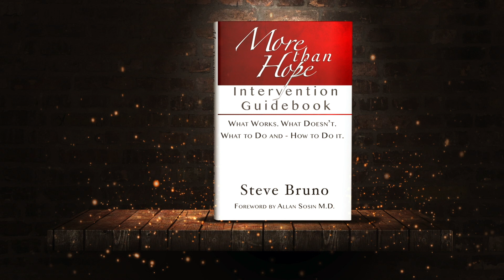Intervention Letters When Doing A Family Intervention - Part 1 of 4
In doing a family intervention, the use of a written letter which you would read to the addict or alcoholic you are trying to help - during the intervention - may seem contrived but it is vastly better than going in with a rough idea of what you want to say and no game plan for when things go sideways. This four-part video series will handle a lot of your concerns. I have an entire chapter about this in my book with a number of sample letters from actual interventions.

PROFESSIONALS: This channel is designed as a teaching tool without the intent of usurping interventions from other professionals who wish to use it as a resource.

MISSION STATEMENT: The Intervention Channel exists because each intervention demands its own, unique solution, and because much of the information on intervention theory is either marginally effective or outright counterproductive.
These videos will help anyone who is trying to help an addict who says he does not want help by not only illuminating the dark alleys and sharp corners of addiction and alcoholism, but by taking on the viewpoint of a highly experienced addict, alcoholic and professional interventionist all rolled into one.

If you have a 70 to 80% chance of getting your addicted loved one to treatment, these videos can help you reach your goal, but if you rate your chances at less than that – especially if you feel your chances are far less – please, speak to me or another professional interventionist before venturing into territory that is far better left to those who know the neighborhood! Taking risks with the life of your loved one can be vastly more costly than trying to save a few dollars.

The Intervention Channel does not endorse or promote any third party. The Intervention Channel is not monetized. If ads appear, they are not related to The Intervention Channel directly.
The free consultation I offer is to determine if you need a professional interventionist. I can offer you a perspective in terms of potential strategy in general terms, but I only delve into the specifics of a particular case if I am on retainer since the specifics of each case change day to day.

PROGRAM PHILOSOPHIES: I do not endorse or disparage any program. This channel is for the education of professionals and family members in terms of intervention tactics and strategy and can fit with ANY program philosophy. ANYONE PROMOTING OR DISPARAGING PROGRAMS WILL BE BLOCKED. UNSOLICITED, EXTERNAL LINKS TO PROGRAMS WILL BE DELETED.

A COMMENT ON COMMENTS: This channel is here to help families and professionals find effective intervention strategies, tactics, ideas and solutions for their drug-addicted or alcoholic loved ones or clients. Spirited debate is welcome but verbal abuse is NOT. Those who engage in it will be permanently blocked. It is important that the comments area remain a safe place for anyone and everyone to communicate and ask questions about intervention strategy without fear of being messed with.
Questions or concerns? Ask The Intervention Channel Administrator by filling out the Contact Form